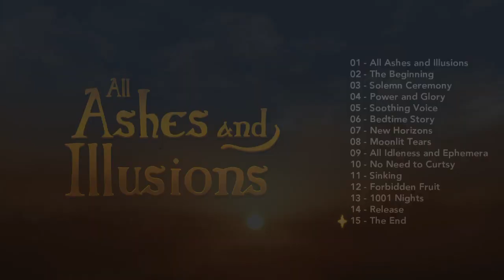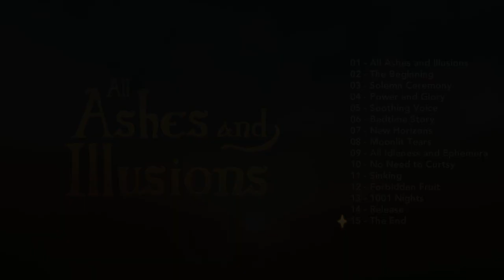【All Ashes and Illusions Soundtrack】 The End